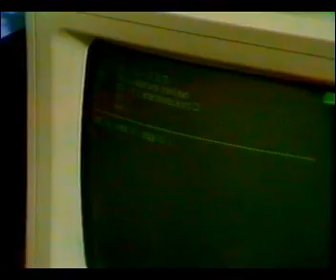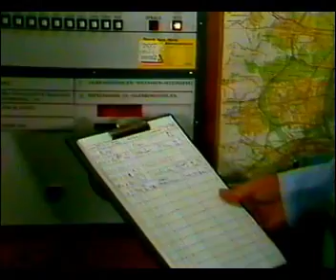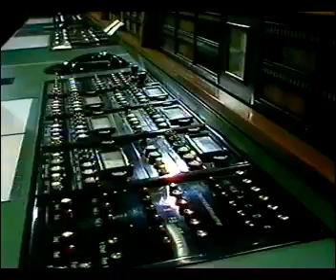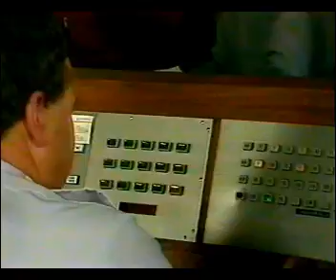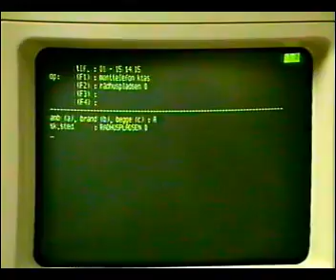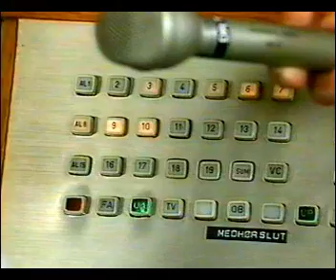Besøg på alarmcentralen i København (1985)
"God aften DANMARK", besøg på alarmcentralen i København. DR, 1985.